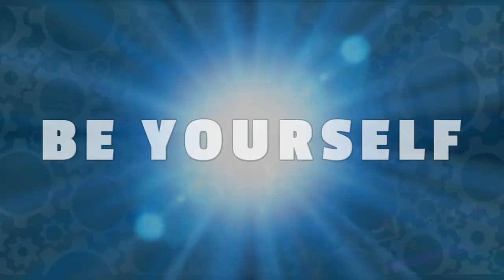The Mechanical World of Dr. Gearbox - Steam Next Fest Trailer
Welcome to The Mechanical World of Dr. Gearbox! Play the first public demo during Steam Next Fest, running October 1 - October 7, 2021.

About the game: Unravel the forgotten mysteries of an aging adventurer by retracing his steps across four distinct environments. Overcome the odds by recruiting a deep roster of eccentric and fascinating creatures to aid you on your quest to discover the truth.

Learn more and add the game to your Steam Wishlist